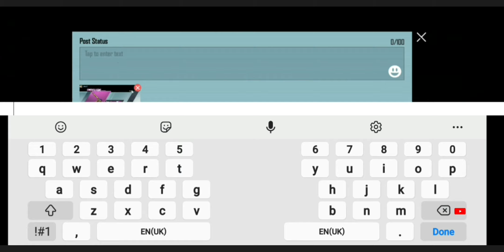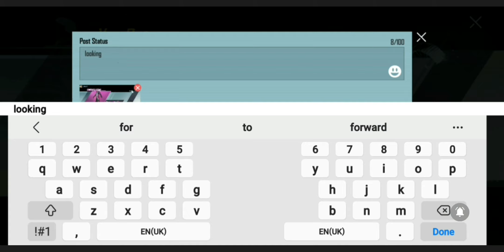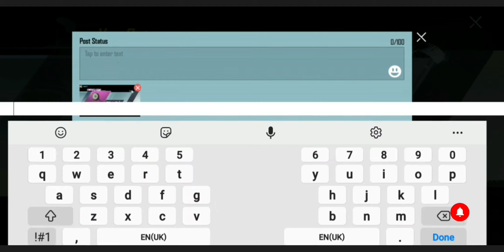Premium & Supply Crates opening/Dynamic gaming/pubg mobile